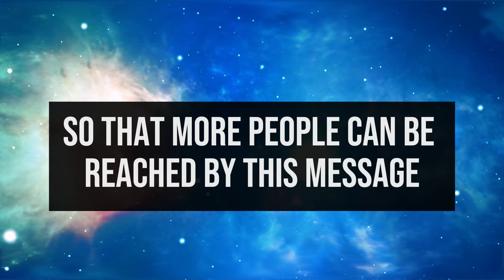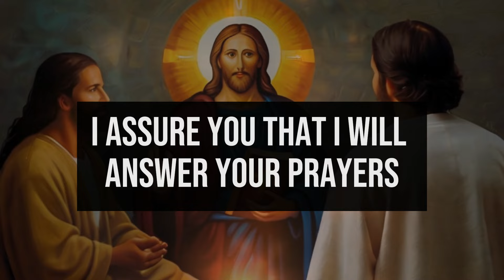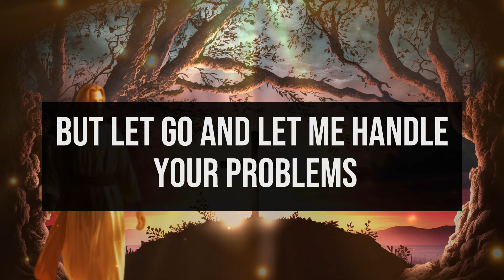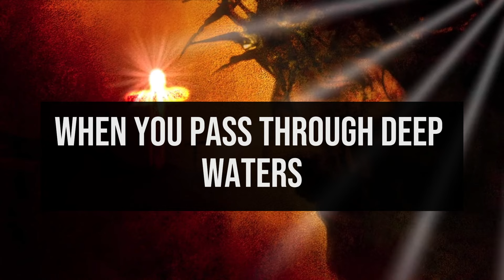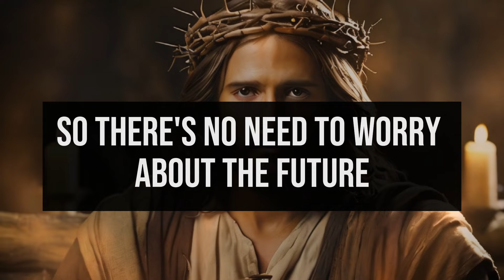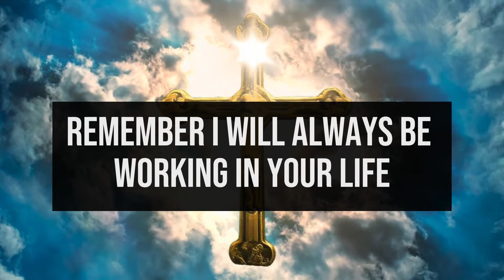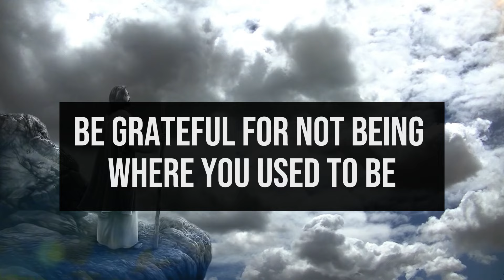😇Angels want you to know this urgently! You are seeing this message because of divine power. ☦️.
1. God message for me today
2. God message for me
3. God message
4. God's message
5. God message for you
6. Message from god
7. God's blessings message
8. Jesus message
9. God's message for me today
10. God message tarot
11. God's message for me
12. God's message today
13. Message of god
14. Sermons
15. God's message for you today
16. Motivational
17. Message from universe
18. Urgent message from god
19. Universe Message
20. Faith quotes
21. Jesus quotes
22. Church
23. Joel Osteen
24. Bible quotes
25. Bible message
26. Quotes god
27. God's Motivation
28. Bible god quotes
29. Life quotes
30. Faith god quotes
31. Christian Motivation
32. The Lord Helps
33. God Helps
34. Grace for purpose
35. Jesus Status and Quotes
30. Faith god quotes
31. Christian Motivation
32. The Lord Helps
33. God Helps
34. Grace for purpose
35. Jesus Status and QuotesWelcome to 'God's Advice Today'! This channel is your haven for receiving daily spiritual inspiration that resonates with your journey. We bring you profound messages of faith, hope, and divine guidance, tailored to help you navigate each day's challenges.